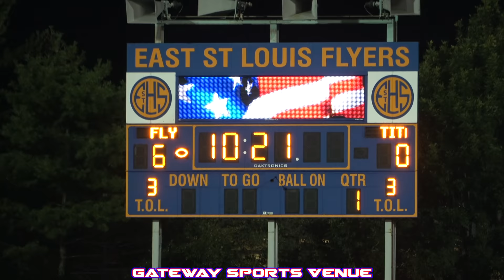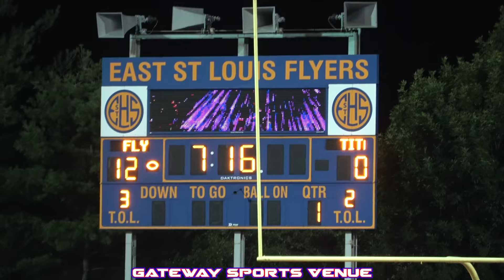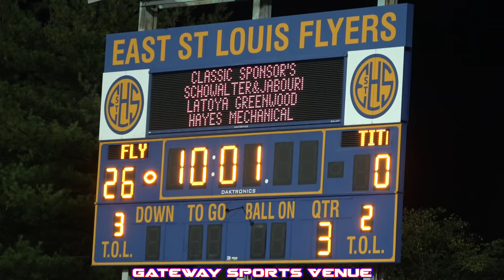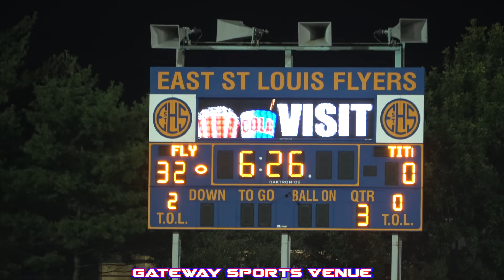TRINITY @ EAST ST. LOUIS | GATEWAY SCHOLARS CLASSIC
Game No. 4 of the 2019 Gateway Scholars Classic